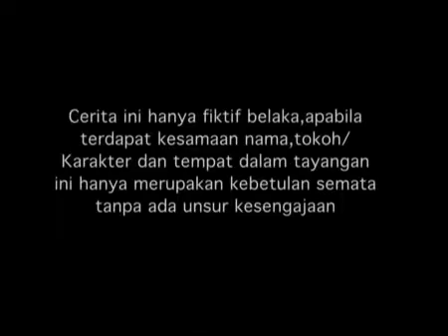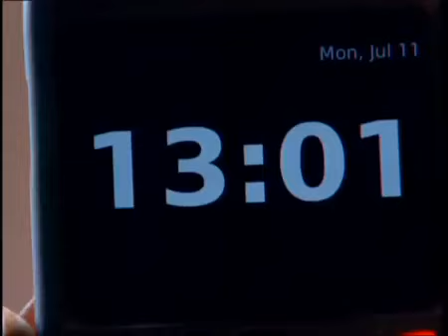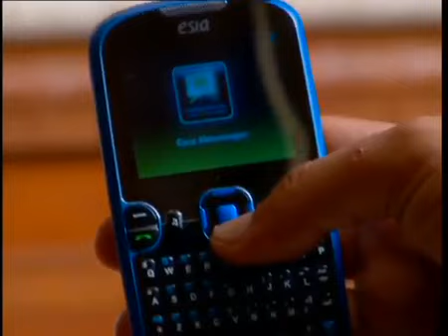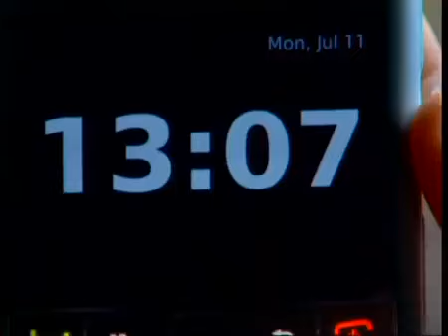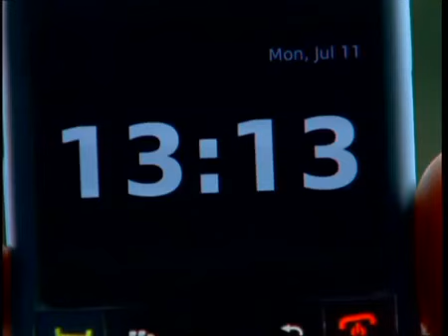SPESIAL RANDY PANGALILA - Nada Cinta Episode 198